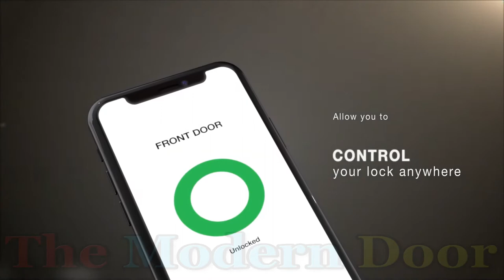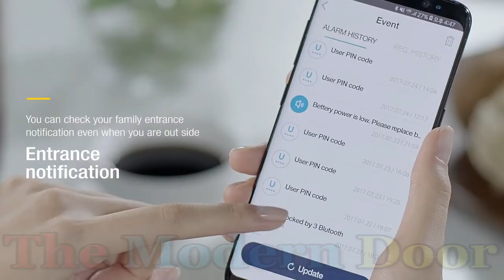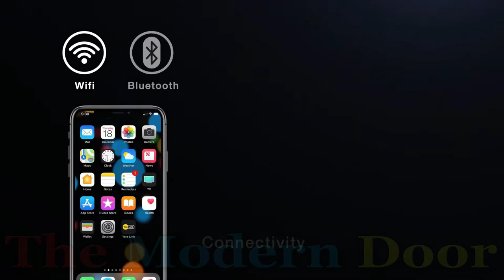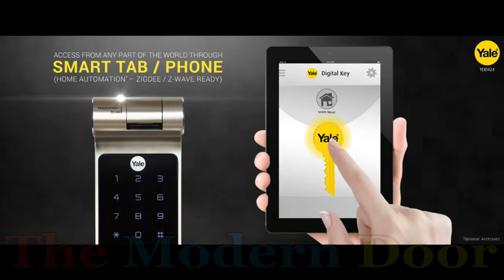Yale Smart Digital Lock # YDM7116 YALE YMI70 YDD424 - Fingerprint Deadbolt Rim Lock# Yale YDR 414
Top Modern Wooden Door Designs for Home | Main Door Design for Rooms House
Door design images,
Wood doors interior,
 House door design,
 Modern wooden door design for home
, Wooden main door design,
best door designs
door design in wood
door designs for rooms
modern door design
double door design
wooden door design for home
main door designs for home
wooden door designs pictures
plywood door design
indian main door designs
french door design
veneer door design
window design
wooden window design
dor digaen
window design 2019
entrance door wall design
door design iron
jali door design in india
main door design philippines
main door with glass
main door designsteel
main door carving
wooddoordesign
front double door design photos
doorimage
wood designs doors
door design paint
door design steel
front door ideas
double door design
church door design
interior door styles images
dutch door designs
door design price
door flower design
main door design price
new main door design 2020
furniture main door
main door design indian
traditional door design
modernist doors
front door designs for houses in kerala
main door design iron